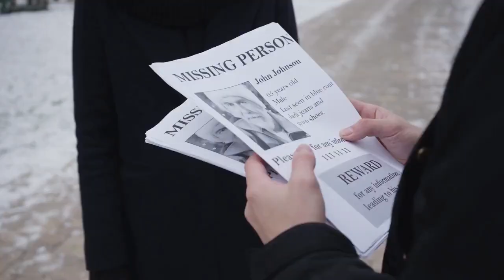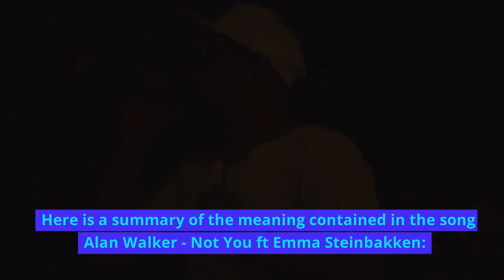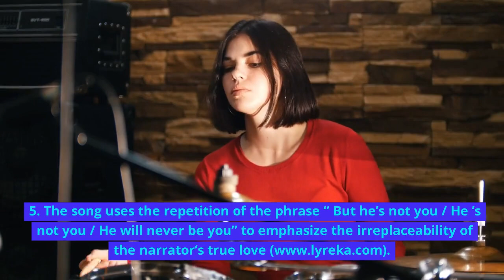Alan Walker - Not You | The song is about the loneliness and nostalgia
I've been waiting so long for Alan Walker and Emma Steinbakken to drop a song and collaboration!

👉 please consider ringing that 🔔 icon if you enjoy your time around here

This channel is not monetized, so if you get any ad on any of my channel videos, It's set by the song producer.